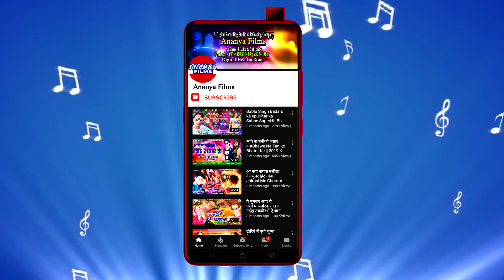सुपरहिट'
Video credits :

Album :- Roje Roje Nashiye Ji Bhauji Naya Naya Sariya
Song :- Roje Roje Nashiye Ji Bhauji Naya Naya Sariya
Singer :- Kundan Kumar Lalu Ji
Lyrics :- Golu Bhai
Recording & Mixing :- Chandan Verma Ananya Recording Studio, Patna
Choregrapher :- .
Cinematographer :- .

Dailymotion :-
Gaana :-
JioSaavn :-
Wynk Music :-
Google Play :-
Amazon Prime Music :-
Hungama :-
YouTube Music :-

Category
 Music